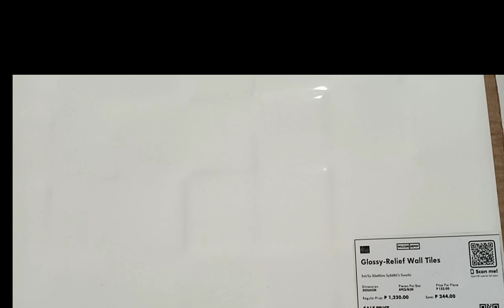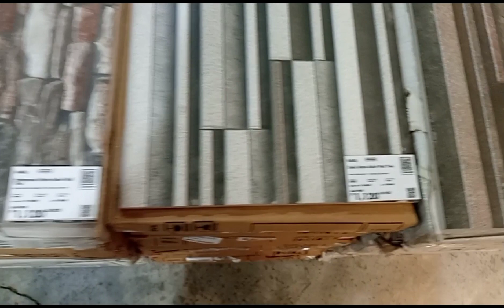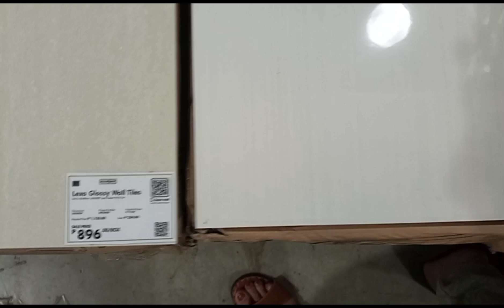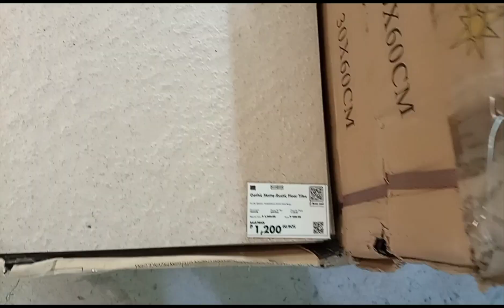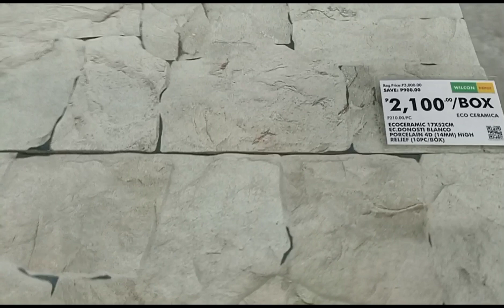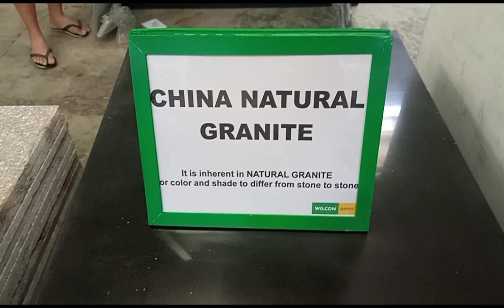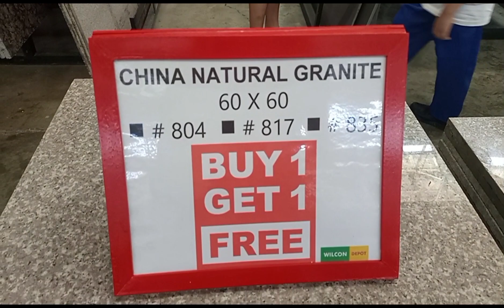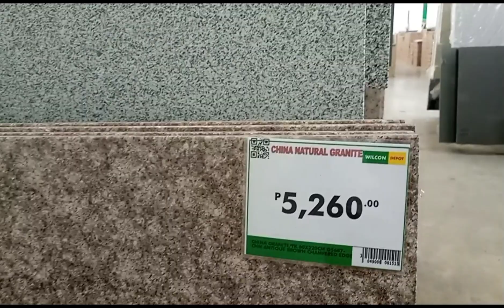WILCON TILES / GRANITE / CERAMIC TILES UPDATED PRICE